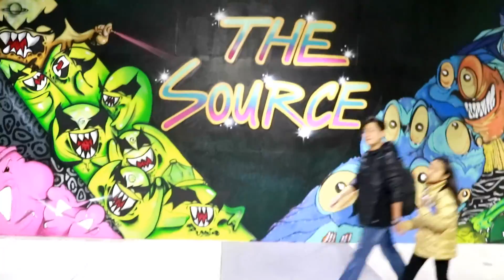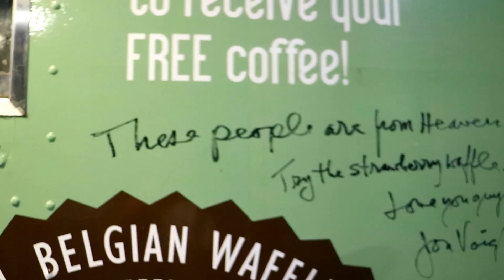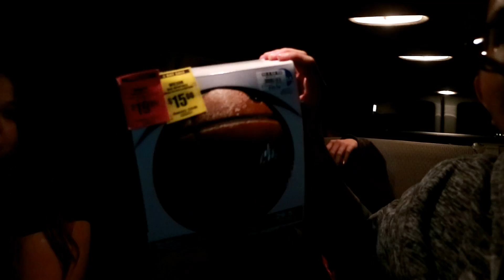WOD Buena Park 2016 & Belgian Waffles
we drove by WOD (World Of Dance December 10th, 2016 in Buena Park, CA) sign & went to our very first WOD event as a spur of the moment thing. We didn't know there was one locally & it was so close to our area we just had to drop by! Everybody there was just so cool & so nice! We'll go to the next local one when they hold another one here in our area! Also, the Buena Park Police Department is just so cool! They made our day!